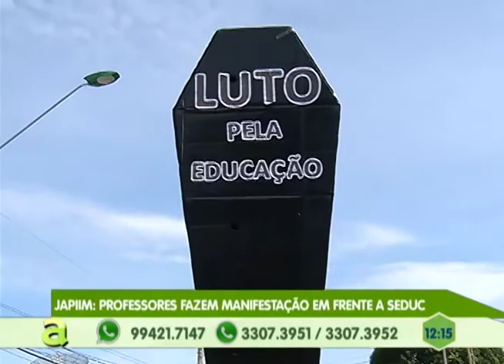Na Minha Casa Agora: Ação é feira no bairro do Santo Antônio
04º BLOCO AGORA 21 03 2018 - Na Minha Casa Agora: Ação é feira no bairro do Santo Antônio